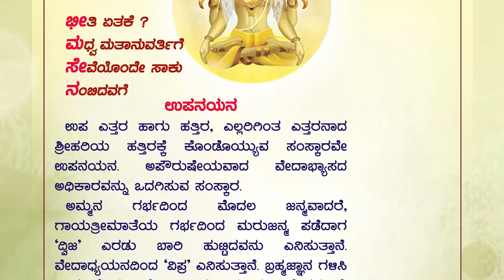Upanayana | Prof. A Haridas Bhatt | Chi. Bhimasena - Brahmopadesha | 22. 05. 2019 | vol 01